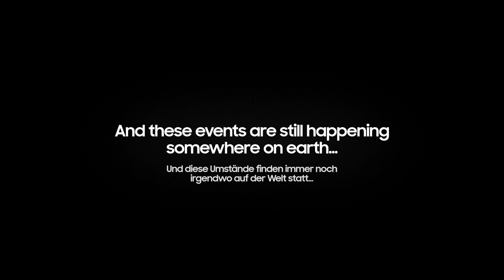Samsung SSD: Wer ist schuld? (Multitasking)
Dies ist eine Geschichte, die jedem passieren kann. Wahrscheinlich passiert sie auch in diesem Moment irgendjemandem.